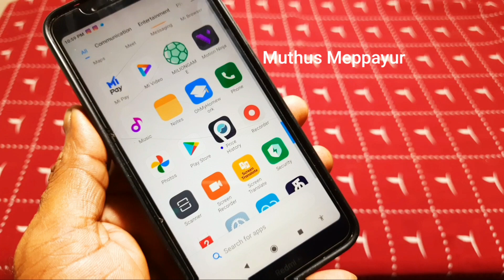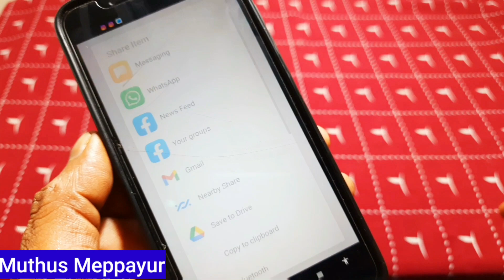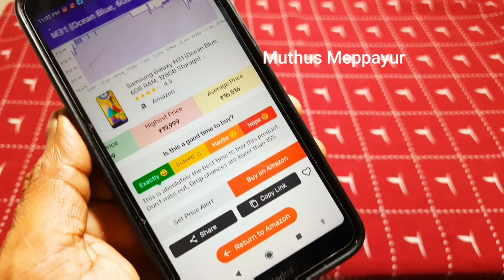കുറഞ്ഞ പ്രൈസ് നോക്കി പർച്ചേസ് ചെയ്യാം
online purchase with best price